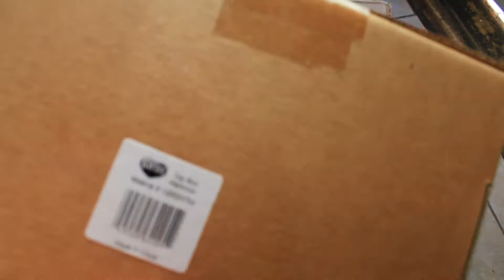CANDLING Bearded Dragon Eggs!🔦 | UNBOXING From Petco! 📦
Happy World Environment Day 2017!
☛Hey everybody! I hope you enjoyed the footage of the "fetal" bearded dragons in their shell, I thought it was pretty cool, as well as the few items that I did order from petco!

This includes DIY’s, Cage Tours, Reviews, Hauls, and Vlogs just to name a few! The types of animals that I have are included in the following categories; Small animal, Bird, Reptile, Amphibians, Dogs, and Livestock! Hope you join me ! ;) ✰✰✰

☛ Leave all/any video suggestions/questions in the comment section and I will answer all!

☛ What I use in my videos:
CAMERA: Canon T6
EDITOR(S): Movie Maker, iMovie, Cute Cut Pro